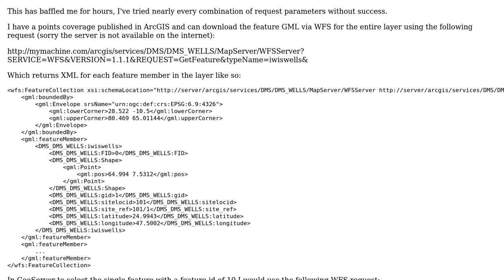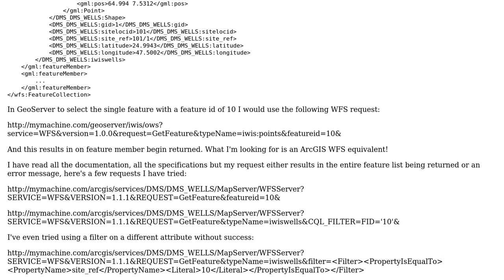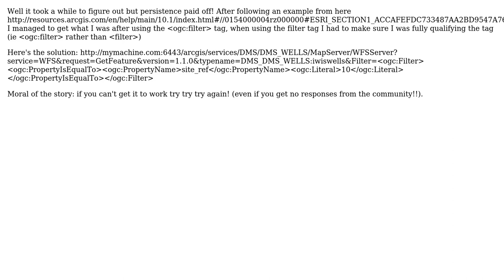GIS: Obtaining feature using ArcGIS for Server and WFS based on featureid?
With thanks & praise to God, and with thanks to the many people who have made this project possible! You are responsible for your own actions.